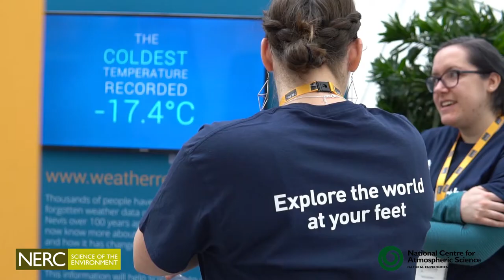UnEarthed 2017: A NERC Environmental Science Showcase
In November 2017 The National Centre for Atmospheric Science exhibited at UnEarthed, an all singing, all dancing, free-for-all, family friendly science showcase. Our stand encouraged people to make clouds using a few liquid drops, a plastic bottle and a sudden drop in air pressure. We encouraged people to become weather watchers using homemade instruments, and shared the story of the weathermen of Ben Nevis.

The event was hosted by Dynamic Earth in Edinburgh, and presented by the Natural Environment Research Council. 7,000 budding scientists of all ages attended the event, learning about their world, questioning the things we see everyday around us, and being inspired about our science.

Film by Nathan Betts.